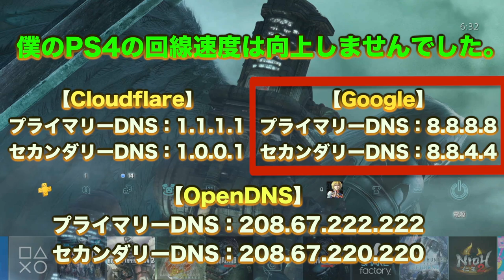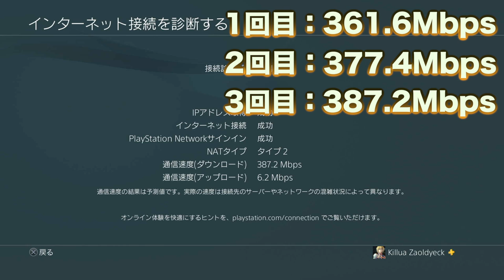令和版【PS4】猿でもできる回線速度向上・設定方法 解説動画【有線接続】FPS ゲーム マッチング問題を劇的に改善！早く知りたかった接続方とは！？最後に検証あり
動画を観てくれてありがとう！
PS4の回線速度にお困りの方が無事に改善されることを願ってます。

ちなみに
契約しているプロバイダーは「ドコモ光」
ルーターは、バッファローの5千くらいの安物ですが、
それでもこの回線速度になります。